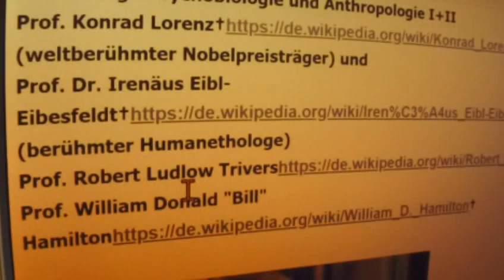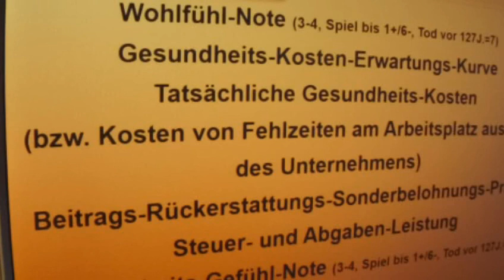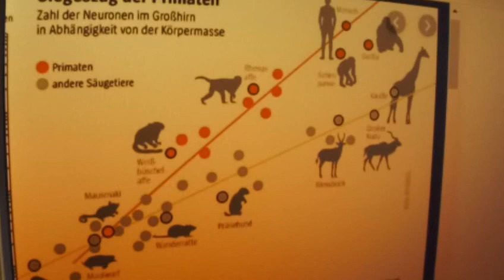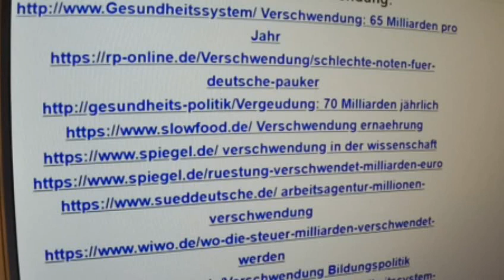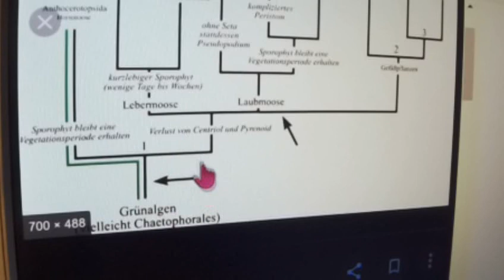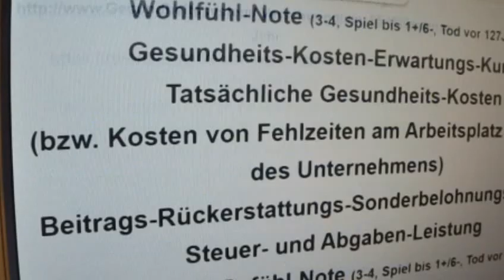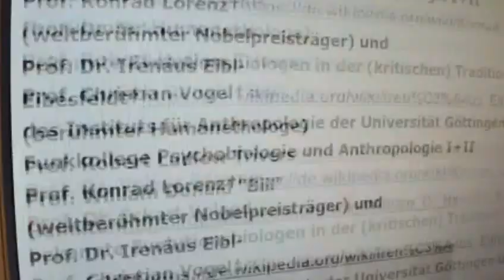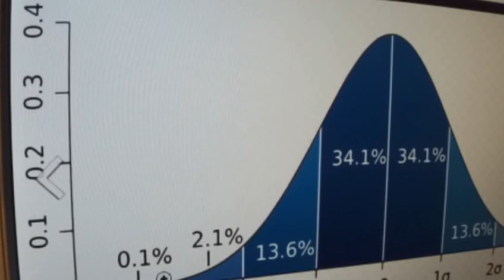Greta Thunberg 74 Fridays for Future Verwirrte Geister: Ulrike Herrmann TAZ bei Tilo Jung & Naiv ZDF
2. Scientists for Future II Greta Thunberg Fridays for Future Parents for Future - Original stammt vom Video-Verteiler der 2.Scientists for Future II - COOPERATION mit 2.Scientists for Future II ist Eure und unsere allereinzige Chance !!!